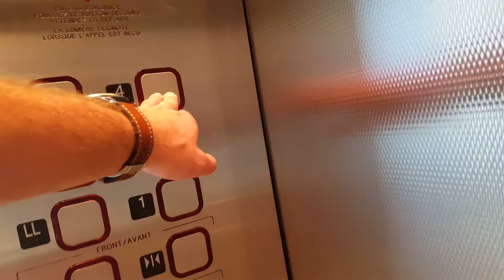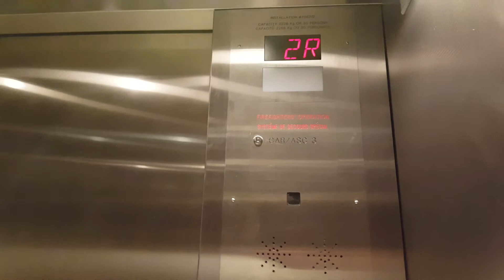Parkade Elevators at Halifax Stanfield International Airport